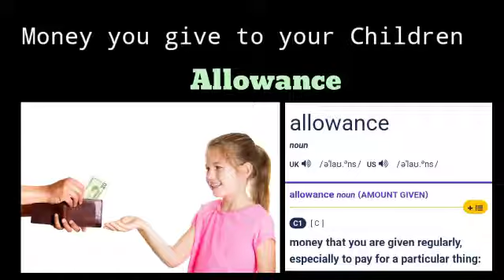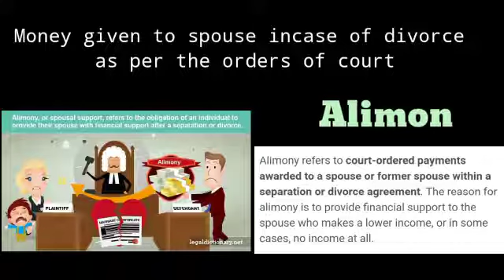Money and it's forms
money paid at school- fee
money paid to government- tax
money given in marriage- dowry
money for illegal service- bribe
money given to wife after divorce- alimony
money given to kidnapper- ransom
money u owe - debt
money u give to children- allowance
money  u pay in court- fine/ penalty
money for a day worker- wage
money employer gives u - salary
money offered to someone for service- tip
money borrowed from a bank- alimony
money u get after retirement- pension

meanings of :
dowry, allowance, ransom, alimony, bribe